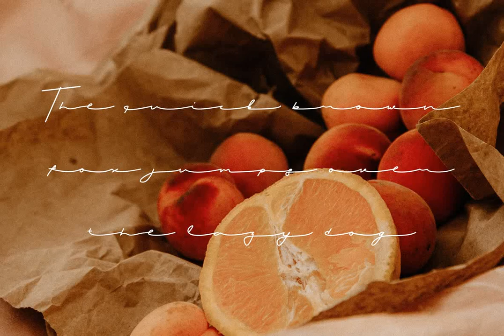Virghie Font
Download Virghie Font at YouWorkForThem

Virghie, signature font that aesthetic and elegant look. Good for logotype or just to show something elegant from your design. Complete with

- Uppercase

- Lowercase

- Ligature

- Swashes

- Multilingual support